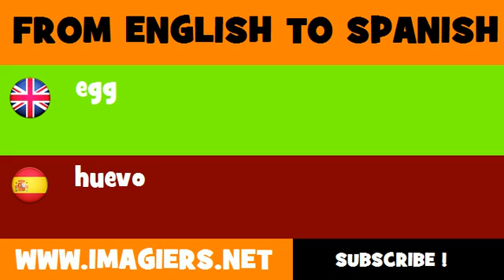FROM ENGLISH TO SPANISH = egg